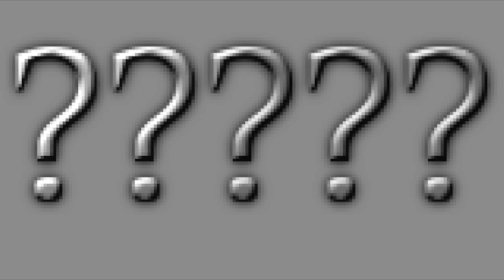November 1st, 2024 News